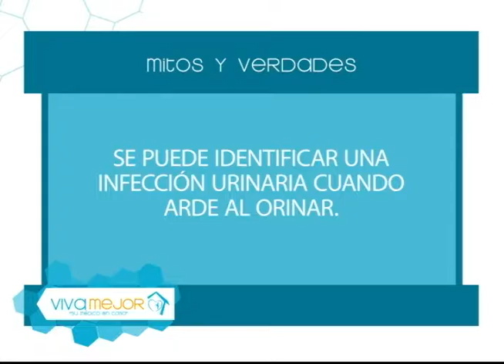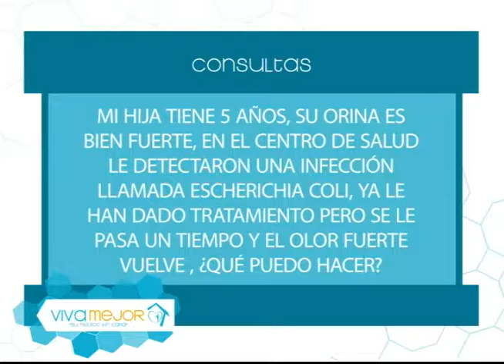Prevención de infecciones en las vías urinarias l Viva Mejor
Conozca como prevenir y combatir las infecciones en las vías urinarias junto al Dr. Jesse León y sus invitados.

Invitados:
DR. ROBERTO BLUM SAMANIEGO – GINECOLOGO
DR. MARCEL POZO – CIRUJANO URÓLOGO